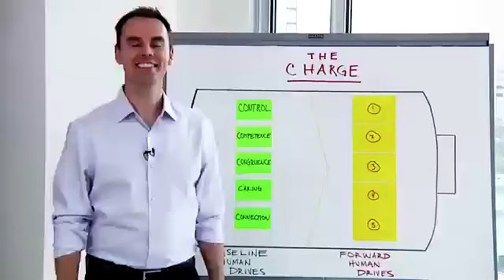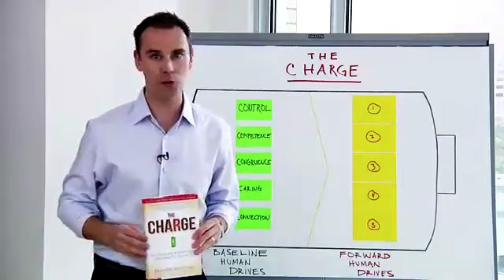The Charge Brendon Burchard May 2012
"Brendon Burchard is the #1 New York Times bestselling author of The Millionaire Messenger and the #1 Amazon.com bestseller Life's Golden Ticket. He is also founder of High Performance Academy, the legendary personal development program for achievers, and Experts Academy, the world's most comprehensive marketing training program for aspiring authors, speakers, coaches, and online thought leaders. For these works, Brendon has become the highest paid trainer in the world on the topics of both motivation and marketing."